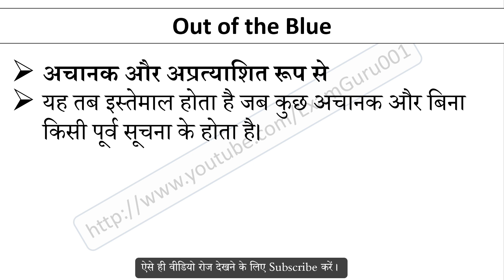Out of the Blue Meaning in Hindi With Sentence | English Idioms and Phrases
Out of the Blue का हिंदी में अर्थ, Meaning of Out of the Blue Idioms and Phrases in hindi, Out of the Blue kya hai, Out of the Blue Idioms ka hindi me matlab, Out of the Blue ka sentence me use, Out of the Blue ke bare me janiya,